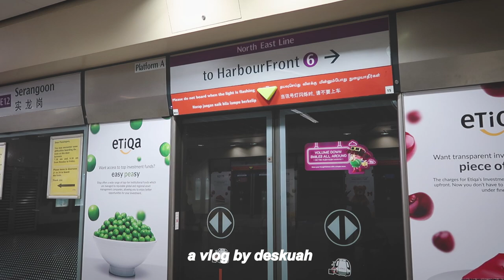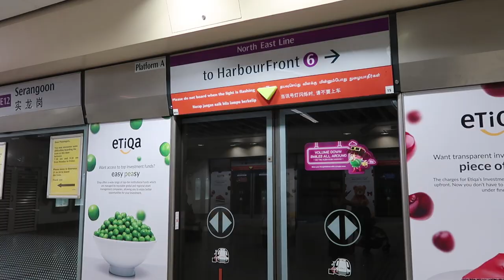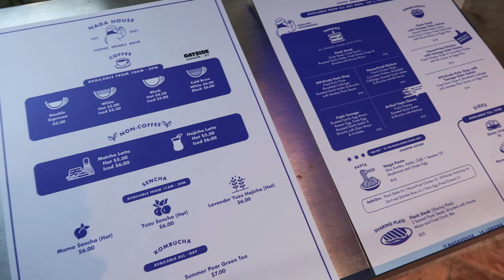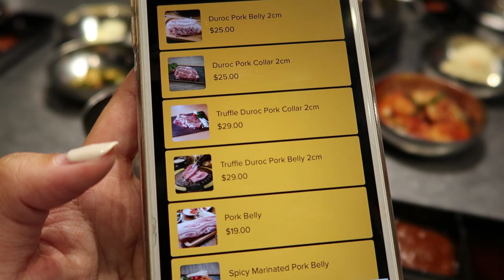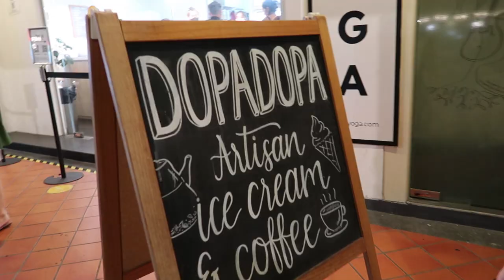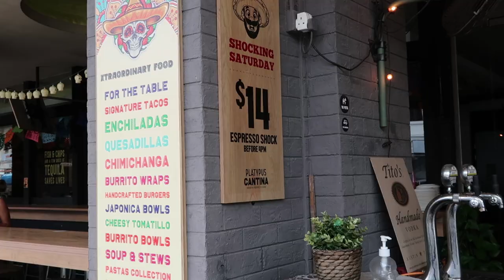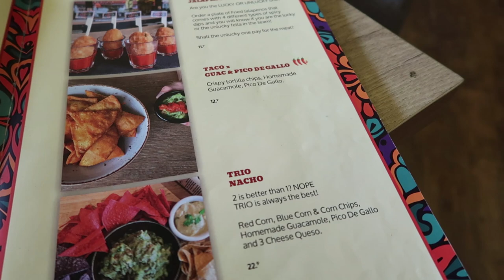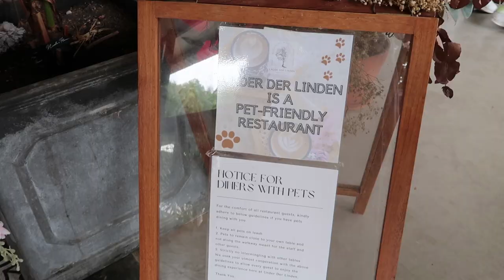Life in Singapore | Naga House, KBBQ, Celebrating my bro's birthday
Hello! Welcome back to another vlog! Here’s how I spent my week~

Naga house - 14 Lor Telok, Singapore 049027
Platypus Cantina - 171 E Coast Rd, Singapore 428877
Under Der Linden - 5B Portsdown Rd, Singapore 139311

Times stamp:
0:00 Intro
0:30 Unboxing
1:32 Evening run
2:31 Nage House
3:22 KBBQ
4:03 Dopa Dopa
5:22 Saturday
5:56 Platypus Cantina
7:09 Under Der Linden